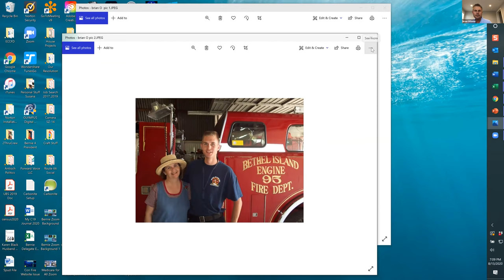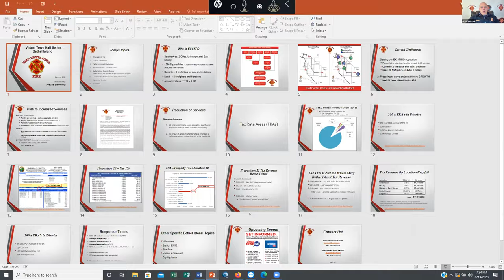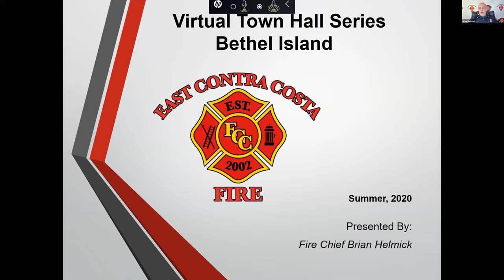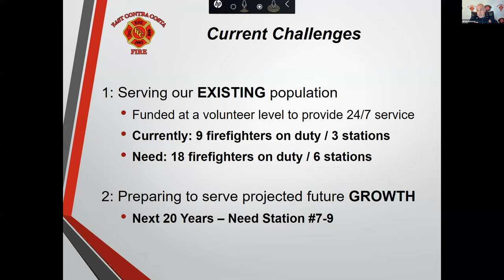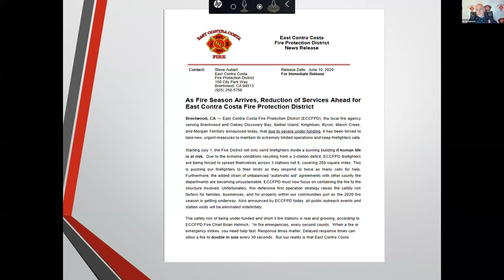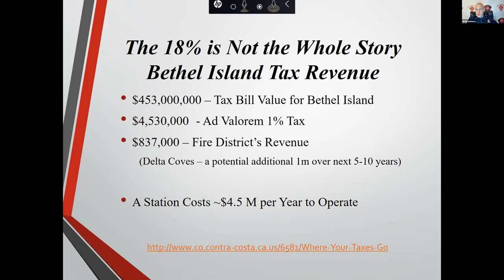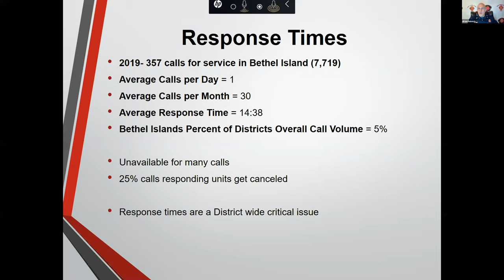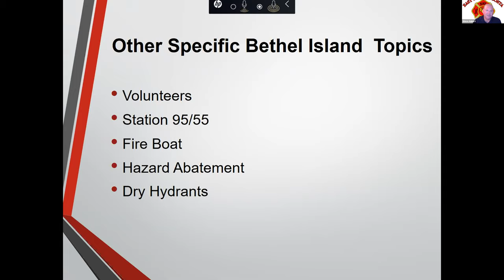ECCFPD Bethel Island Town Hall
ECCFPD and Bethel Island community leaders presentation with Bethel Island specific information and live Q&A